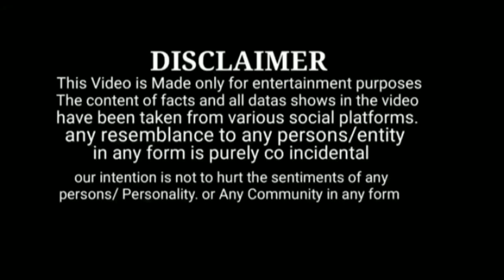Satsang Jaithili || Went to Satsang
Satsang Jaithili || Satsang Gali || Gali Satsang || Satsang

Channel Name -- Partha K Blog

This Video is for Entertainment and Knowledge purpose only.The content of facts and all datas shows in the video have been taken from various social platforms.Any resemblance to any person in any form is purely Co incidental.Our intention is not to hurt the sentiments of any person /personality Or any Community in any form..

Copyrights
This video is for educational purposes only.Copyright Disclaimer under section --107 of the Copyright Act 1976.allowance is made for "fair use" for purposes Such as Criticism, Comments, News, Reporting, Teaching, Scholarship and Research, fair use is a use permitted by Copyright Statute that might Otherwise be infringing.